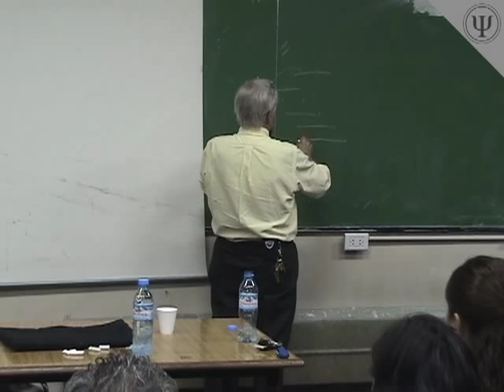Charla con el Prof. Fernando Ulloa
Fernando Ulloa en la Facultad de Psicología.
Cátedra de Ana María Fernández

Año 2008